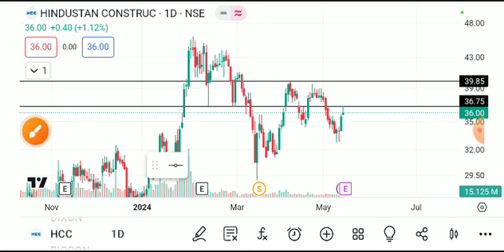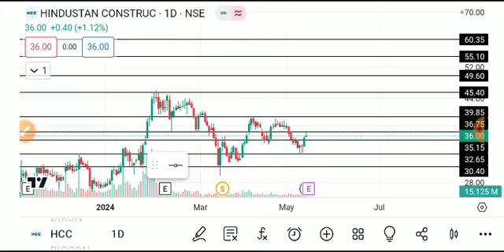HCC SHARE LATEST NEWS TODAY,HCC SHARE ANALYSIS,HCC SHARE TARGET,HCC SHARE TODAY,HCC SHARE NEWS